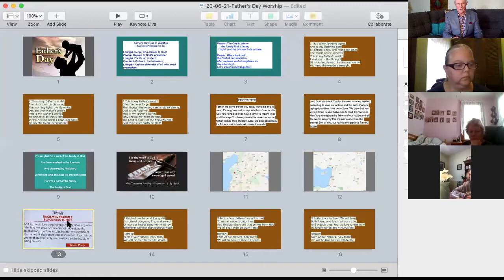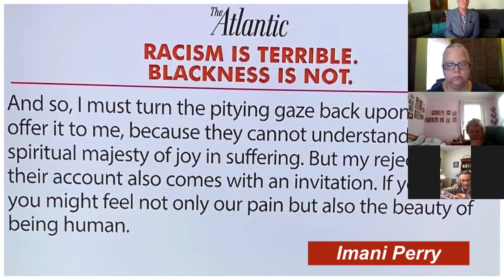Father's Day Worship - June 21, 2020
An edited video of Zoom worship